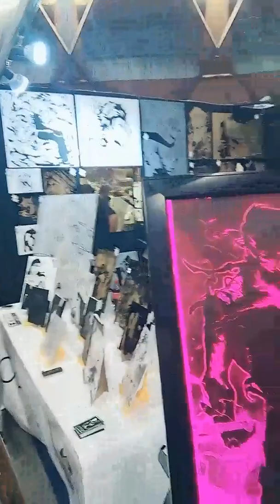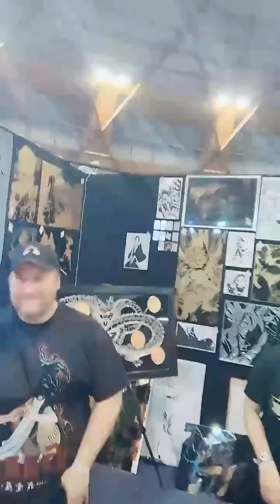Comic Con Sydney 2022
Radiate energy... educate... shine light from our hearts... lead with this light... shine bright...Our interpretations of the source are based in our past… determining truth is all… we put our views forward because of our influences… breaking ourselves down to the core… being in nature… creating beauty with our minds and hands… this is where our answers come from…

Be a shining light… lead with this light… do not get bogged down in the past… what has happened has happened for a reason… build your body to be an extension of the mind… create… get your temple in order… own every moment.. radiating from this heart field… practice…

Our hearts radiate a field 6 feet from our bodies. This field is shaped like a donut. Imagine a light in the middle where your heart would be…. This is similar to the magnetic field of the earth and sun. Now imagine pulling energy through the top and below into the centre of your toroidal heart field, from the universe and the earth. Make sure to be in contact with the earth. Drink only Water from natural springs, eat only vegetables, and practice this visualisation. Hold the energies in the centre of your heart. Imagine radiating this growing energy you collect from earth and universe, be sure to imagine the energies to be white and bright… this you can use to empower yourself and others.

Now imagine a bright blue shining mirror like shield that protects the stealing of the energies. This shield can be changed into spinning blades spikes or what ever protection you feel you need.